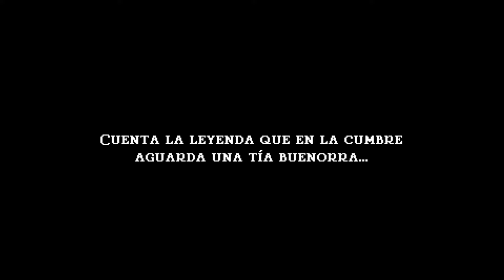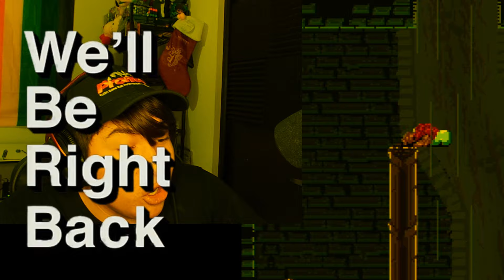JUJA DAME FUERZAS - LP Jump King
Espero que les haya gustado el gaymplei, denle amor y compártanlo para traer más videos y gameplays como este!

(Aquí puedes sacar todo tipo de efectos de sonido para tus videos

Este video tiene la finalidad de entretener, esta hecho de un fan para fans.